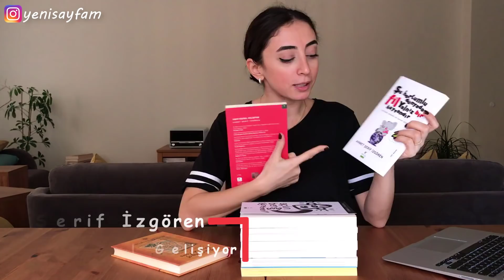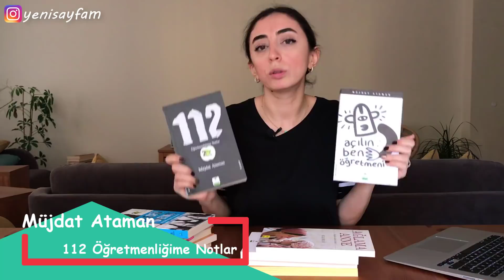Kitap Alışverişi #11 | Elma Yayınevi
Kitap alışverişi yapmayalı uzun zaman olmuştu 😀 Bu videom ile Elma Yayınevi' nden %50 indirimle almış olduğum kitapları paylaşıyorum.
Haydi buyrun videoya o zaman 😊

1. Kitap : 01:26
2. Kitap : 01:35
3. Kitap : 01:56
4. Kitap : 02:20
5. Kitap : 02:45
6. Kitap : 03:15
7. Kitap : 03:40
8. Kitap : 04:42
9. Kitap : 05:45
10. Kitap : 05:55

Beni Aşağıdaki Linklerden de Takip Edebilirsiniz;

İyi Seyiler :)